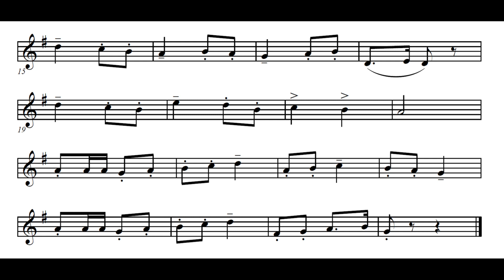Marche Militaire (piano only)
for more recorder songs with free sheet music, audio files and more.